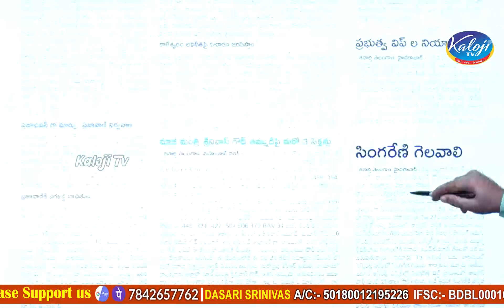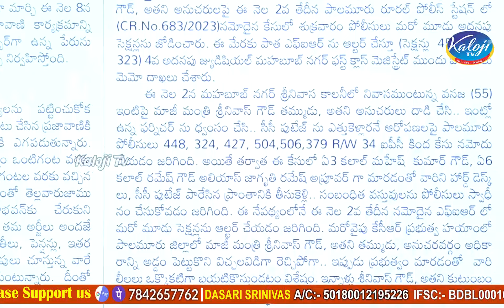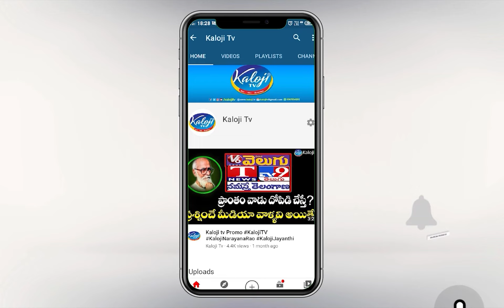మాజీ మంత్రి శ్రీనివాస్ గౌడ్ చుట్టూ బిగుస్తున్న ఉచ్చు ! | Ex Minister Srinivas Goud | Kaloji TV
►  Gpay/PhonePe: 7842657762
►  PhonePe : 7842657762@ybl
►  Gpay : kalojitv@okicici